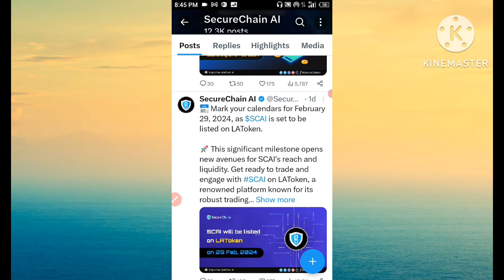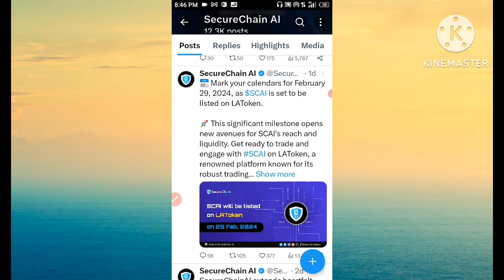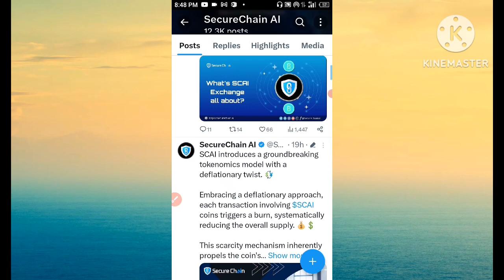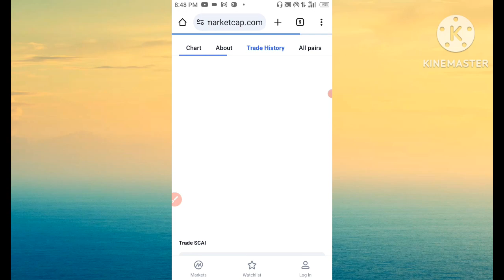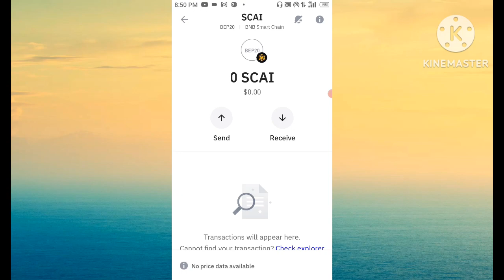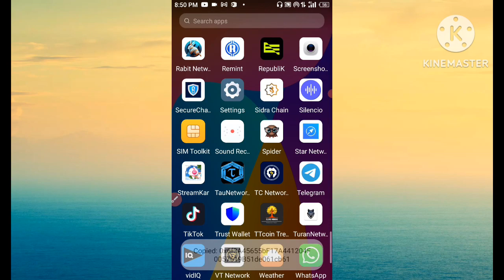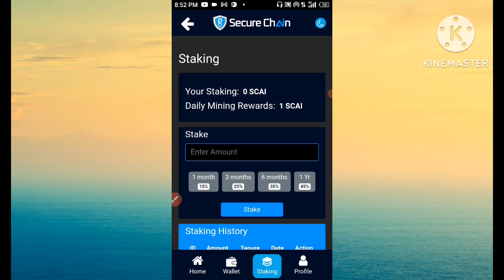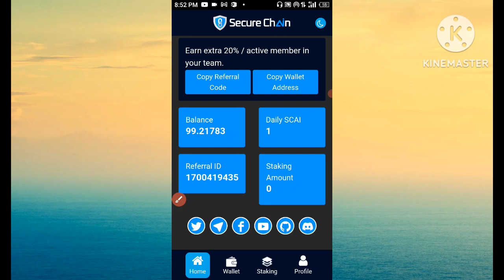Secure Chain Listing On Latoken Confirm Date 🔥 || Secure Chain Withdraw Start Date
Aslamualaikm dosto ajj ki is video me secure Chain Listing Confirm Date as gyi hai _ Secure Chain Withdraw Start kb hoga _ new update secure Chain Withdraw Start _ withdrawal secure Chain to trust wallet kasy send krein